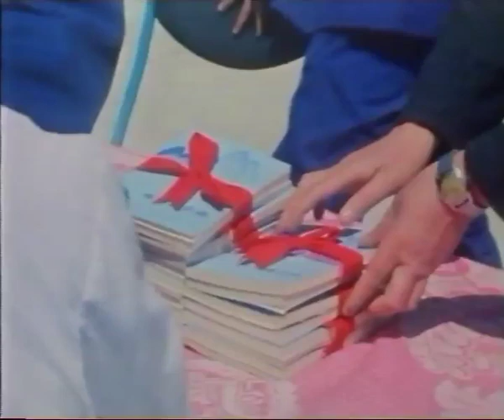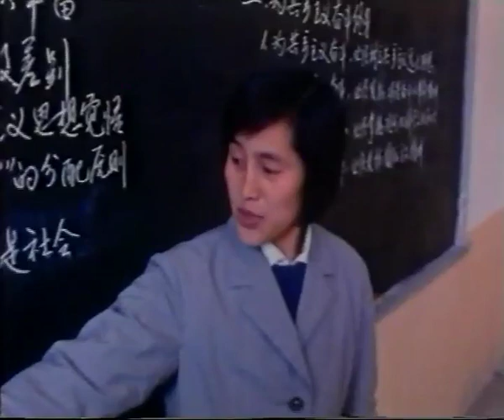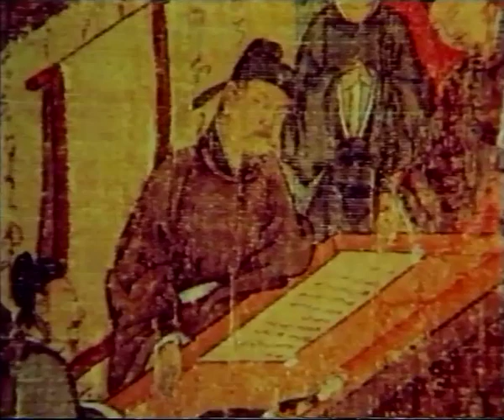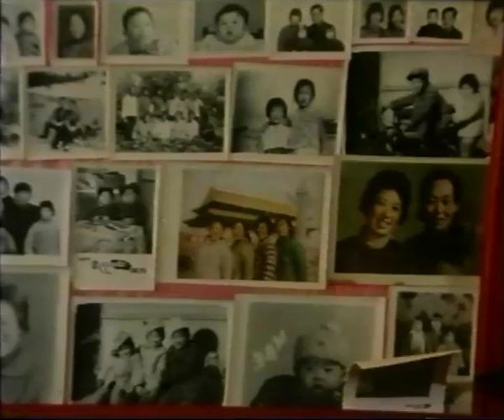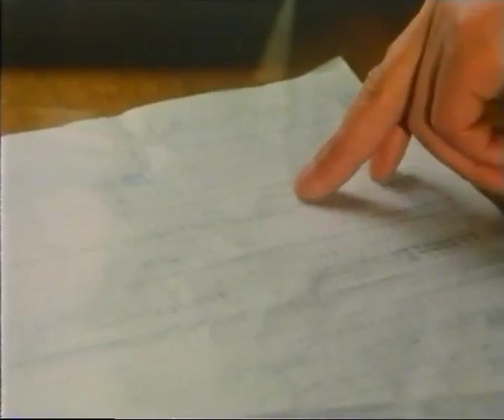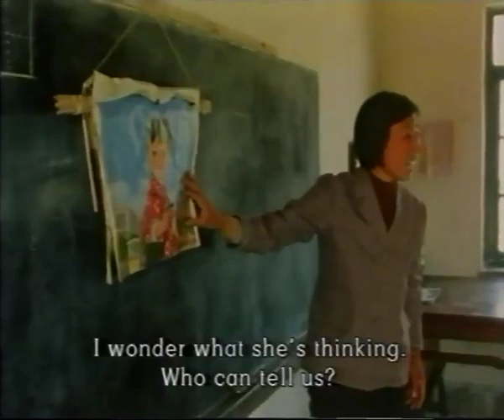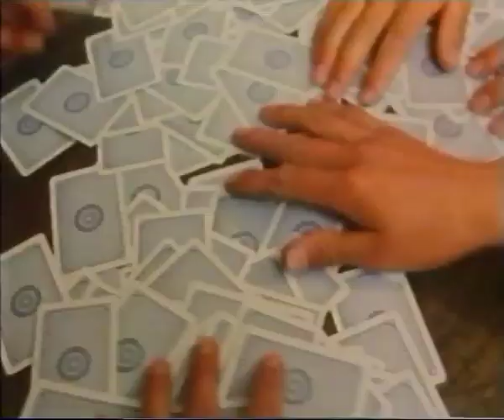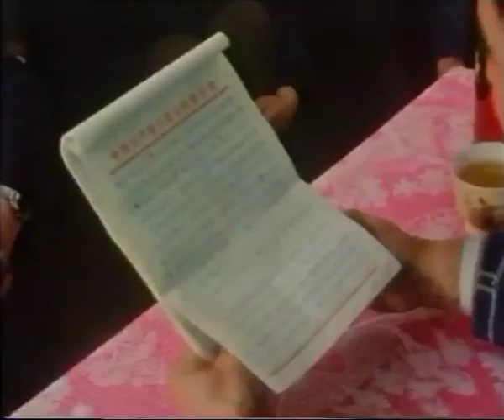The Heart Of The Dragon - Ep 4 Believing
The fourth episode from 1984 Emmy winning series made for UK Channel 4.  This episode looks at beliefs in China from Buddhism to Communism